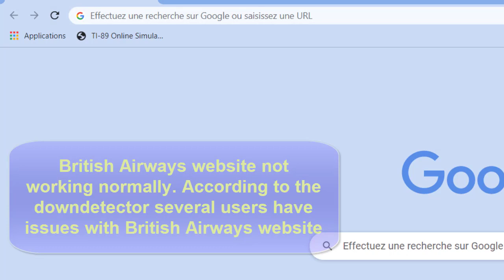Is British Airways systems down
User reports indicate problems at British Airways
British Airways is an airline.

I have a problem with British Airways
Hi, trying to check in online for a flight tomorrow morning at 7.50 from geneva to heathrow. Website is consistently crashing. Is it possible that B.A can provide an update?

View on twitter is that this is affecting all global systems, including those in the terminals

Flight delayed yesterday and then were told to go home and not wait for baggage after 70 mins waiting and to log on and submit info to have baggage delivered. Website is not working. No one is answering the telephone. No announcement from BA on any media channels. Terrible Comms.